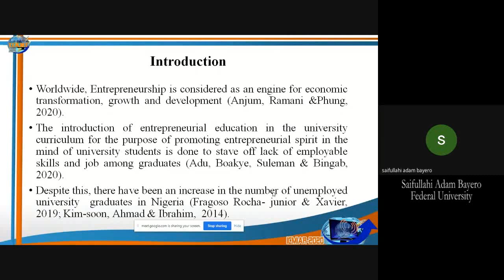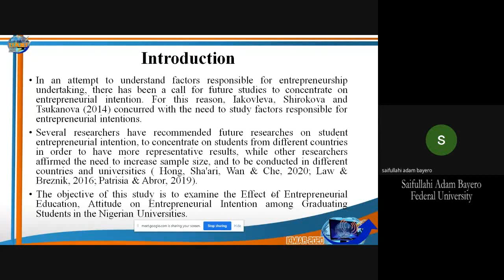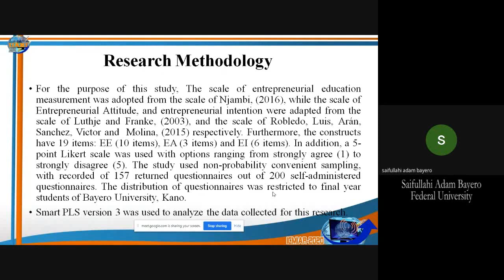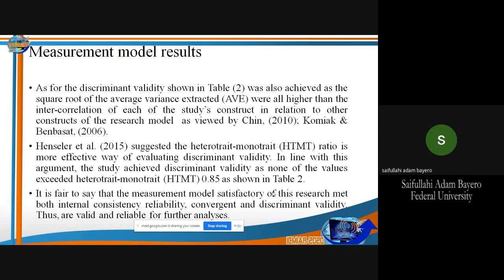International Conference on Multidisciplinary Industry and Academic Research (ICMIAR) - 2020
A Research Presentation on "Effect of Entrepreneurial Education and Right Attitude on Entrepreneurial Intention among Graduating Students of the Nigerian Universities" authored by Saifullahi Adam Bayero & Suraj Garba Inuwa.

The presenter is Saifullahi Adam Bayero from Department of Business Administration, Federal University, Gashu’a.